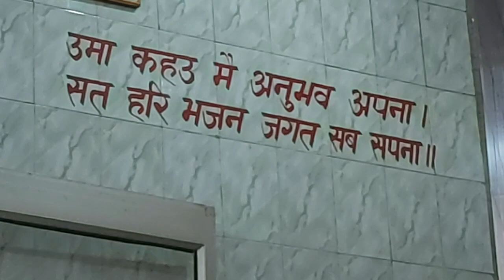Hum Sansari Duvidha Me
Shiv Song - Hum Sansari Duvidha me